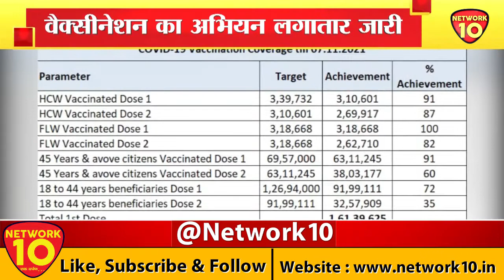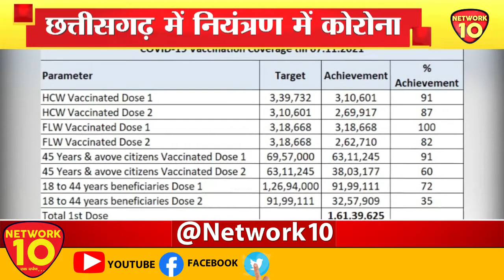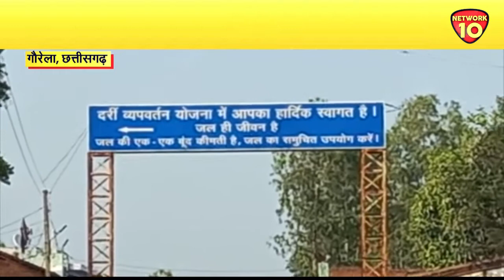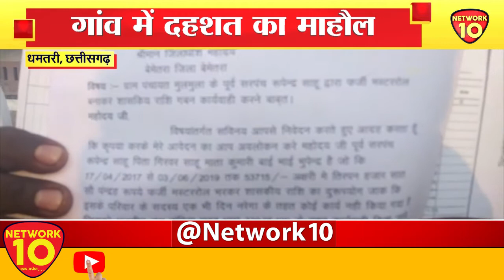MP | CG BULLETIN || NETWORK10 || LIVE || NEWS